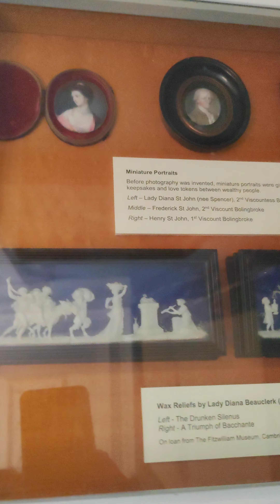Lydiard House Museum Swindon Wiltshire